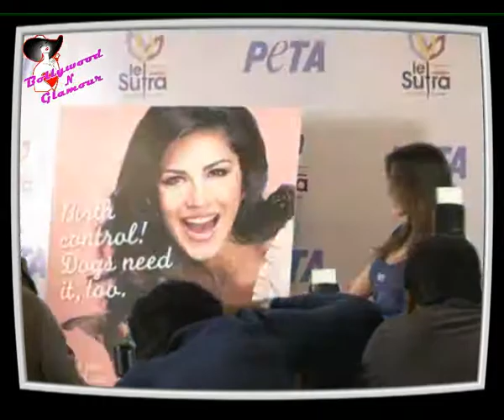Sunny Leone & PeTA associate for animal birth control ad campaign